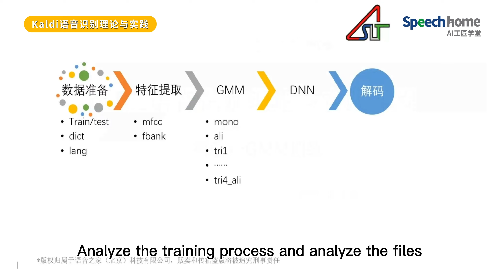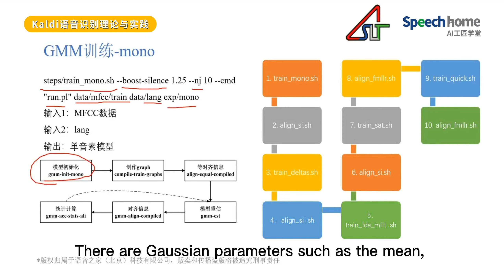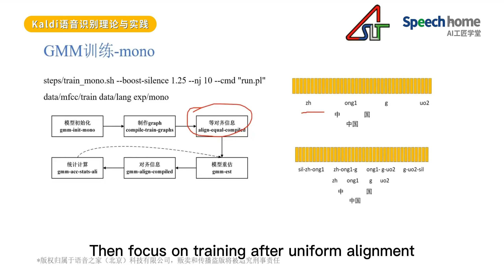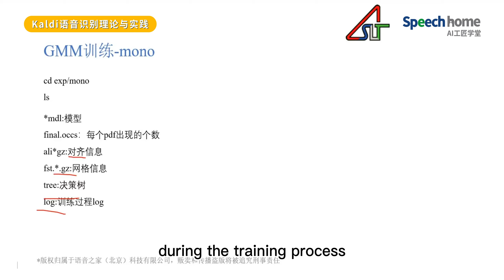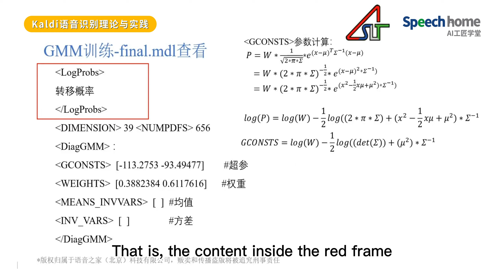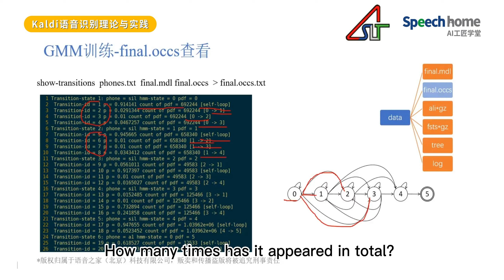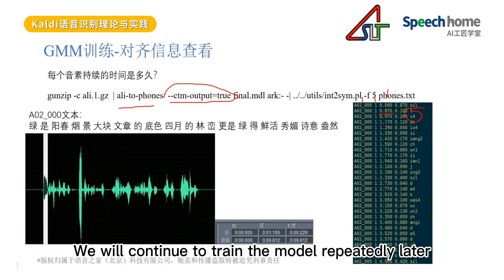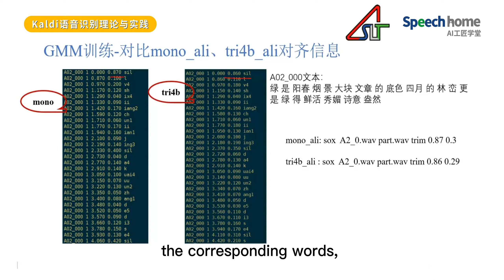【kaldi语音识别理论实践】-（5/9）GMM训练 - 主讲人：杜文强